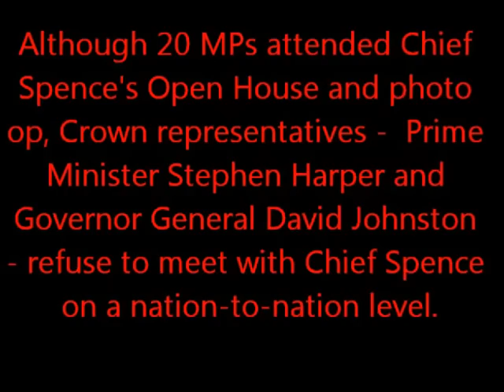Chief Theresa Spence - Hunger Strike Day 20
December 30, 2012 - Ottawa, Unceded Algonquin Territory

Attawapiskat Chief Theresa Spence - in 20th day of hunger strike - holds a press conference and invites Canadian MPs to Victoria Island.

Although 20 MPs attended Chief Spence's Open House and photo op, Crown representatives -  Prime Minister Stephen Harper and Governor General David Johnston - refuse to meet with Chief Spence on a nation-to-nation level.

Meanwhile, downtown at the Rideau Centre, Idle No More and Indigenous Solidarity activists hand out flyers to Sunday shoppers, one of hundreds of demonstrations as part of the growing global Indigenous rights revolution.